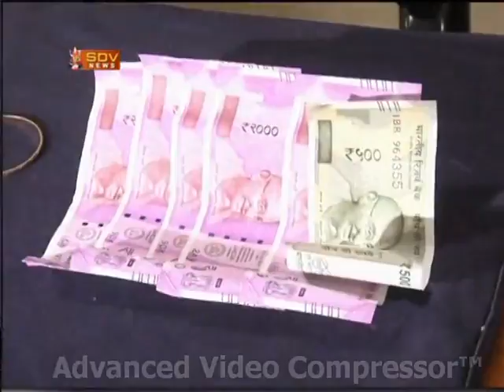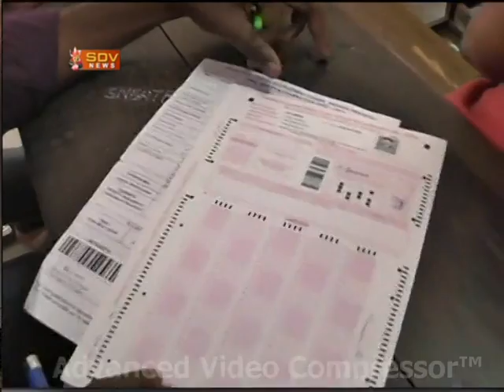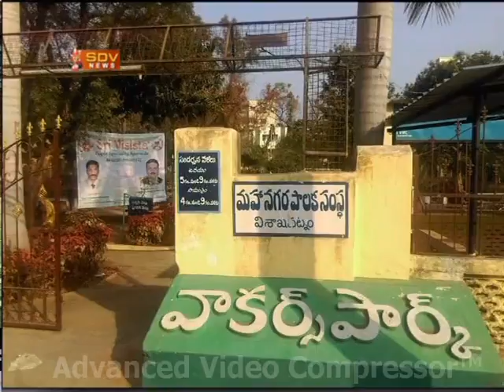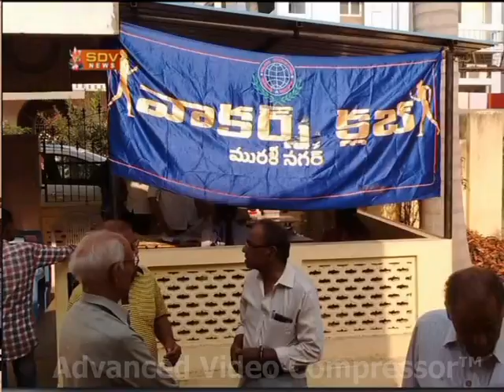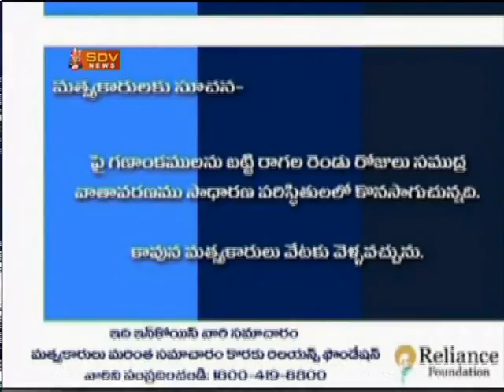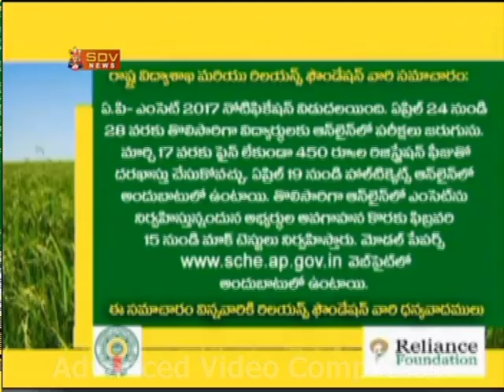SDV NEWS 19-2-17